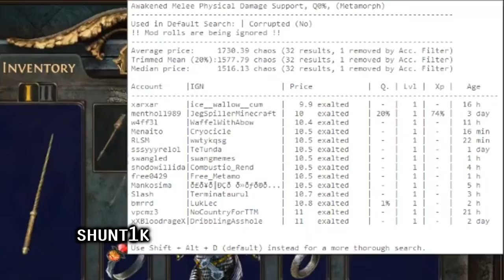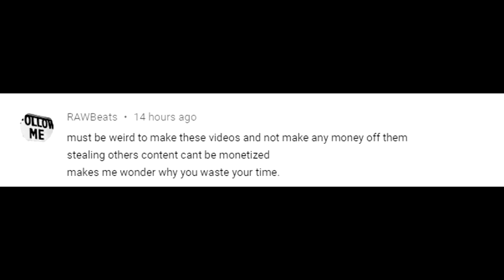Path of Exile 3.9: METAMORPH DAY #32-33 Highlights MIRROR OF KALANDRA, @xQuinmasterx DID IT, 5 VAAL GLOVES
50$ Patrons: NONE